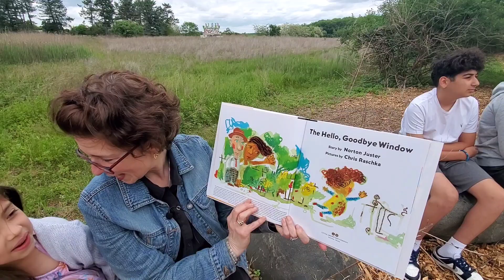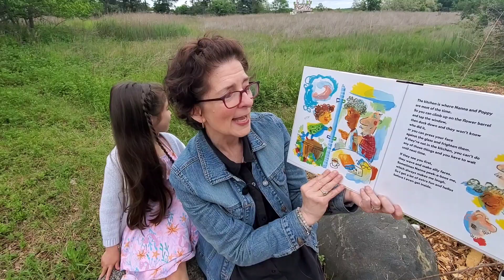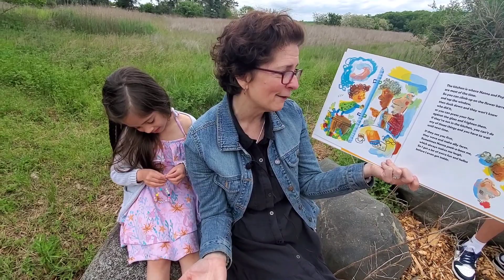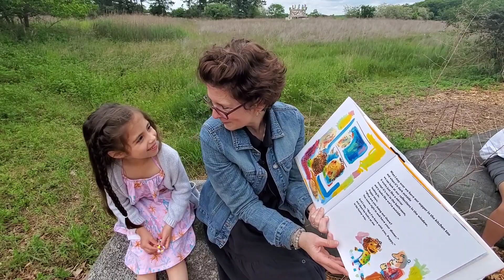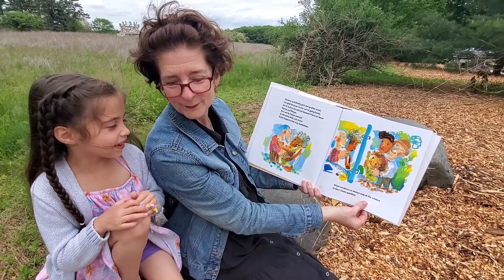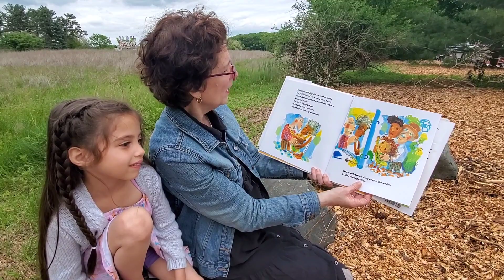Adventures with Maya & Me Town Carnival - slides, ferris wheel, laughs, & a great book reading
Introducing MAYA and our fun learning adventure at a Town Carnival.  Maya brought one of her favorite books to share with us, too! The Hello, Goodbye Window written by Norton Juster.  This is a special book about memories shared with grandparents through a kitchen window.  What fun we had!  Maya helped ME to be brave and face one of my fears...  heights AND a ferris wheel!  Maya talks about being kind to her friends, as well.  Maya even got me on the Big Slide!  We had a lot of fun learning from eachother!  Hope you enjoy our adventure!  Age is just a number!